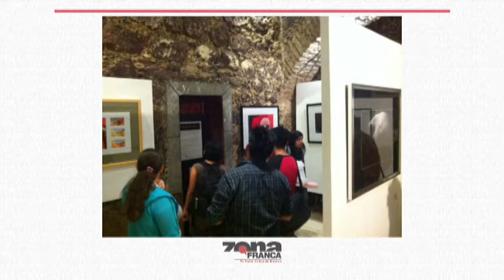Benjamin Hurtado Director, Coda Comunidad Creativa y Agus Rivera Artista